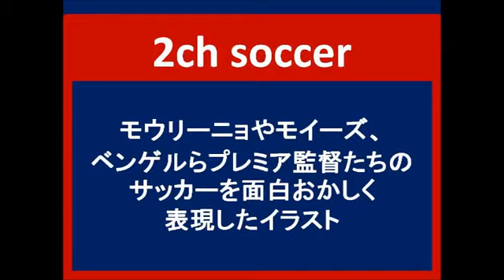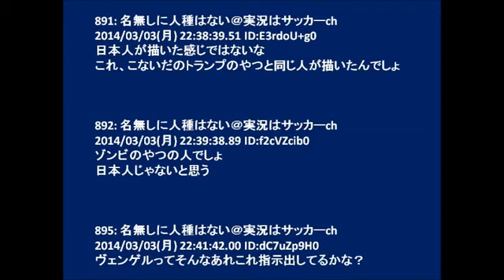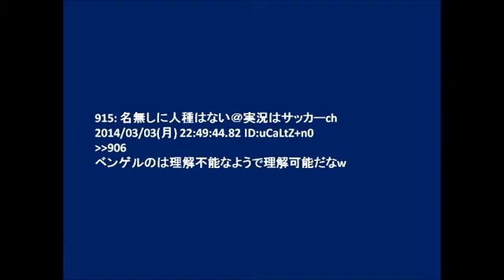モウリーニョやモイーズ、ベンゲルらプレミア監督たちのサッカーを面